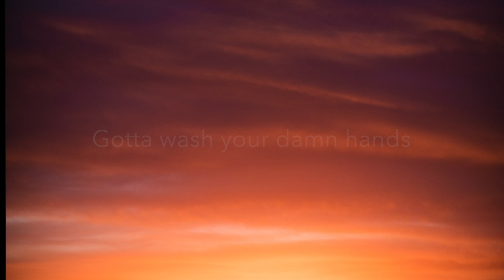Elvis Cole Soap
To all those trapped in your home during this pandemic. Stay safe, stay goofy, and stay clean!